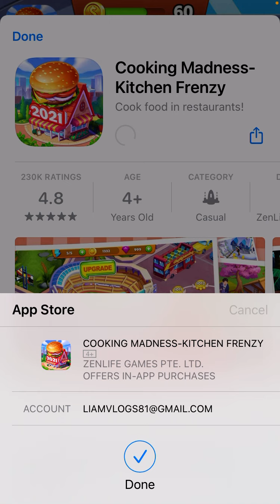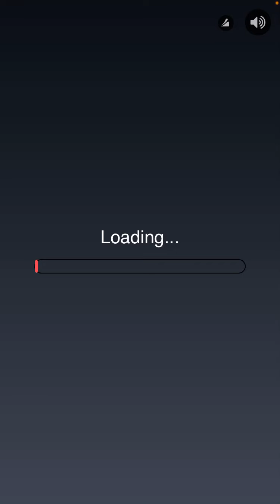These bots Are Insane!Shooty Skies S2 Episode 1